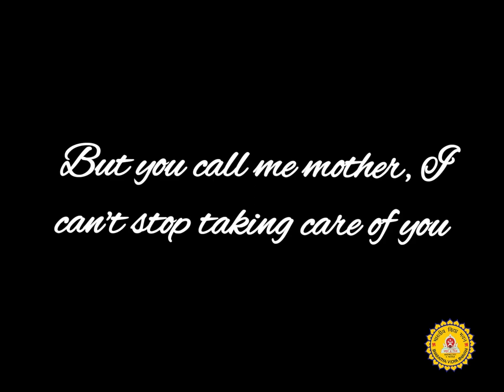Nature Conservation Day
World Nature Conservation Day

Nature is one of the most beautiful creations. The belief that someone else will save it is the greatest threat to it. So on  this 'World Nature Conservation Day' ,  KANISHKA CHHOLAK (XII-A) has prepared a beautiful video.
We believe this video will help you  acknowledge that nature does not belong to us, we belong to nature.
Kindly Watch.